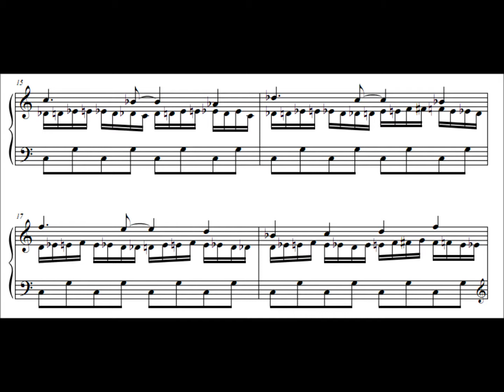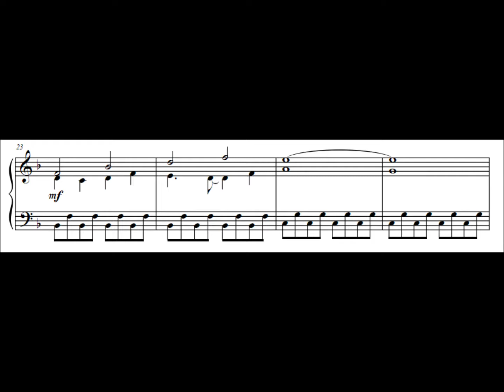RBY "Wild Pokémon Battle" - (Piano Sheet Music)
Gotta love those chromatic runs, eh? I really must hand it to Masuda-san for making such classic and memorable tunes with the limited capacity of the 4-bit Gameboy sound system.